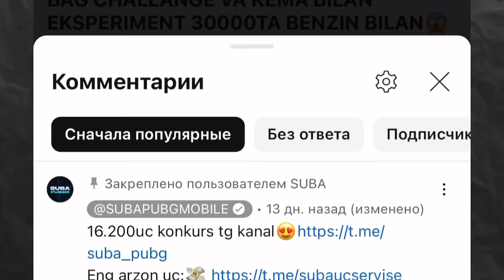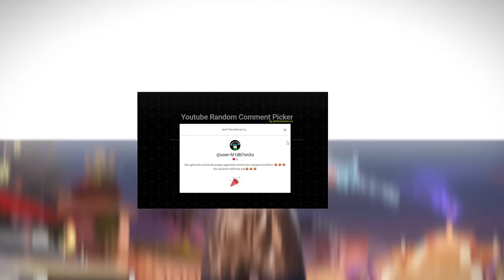AIROPLAN BILAN IVENTGA KIRISH MUMKINMI😳YANGI TITUL QANDAY OLINADI🤔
Kanalga obuna bolish esdan chiqmasin😊